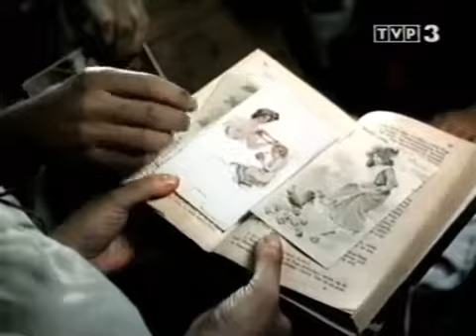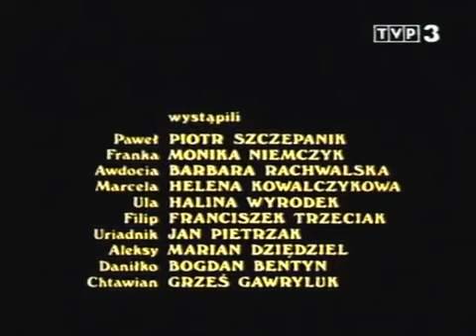Cham (1979) film polski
Cham (1979) - film polski. Reż. Laco Adamik. Adaptacja powieści Elizy Orzeszkowej o tym samym tytule, z 1888 roku. .

Niewdzięczność (1979) - film polski. Reż. Zbigniew Kamiński. ęczność.

W starym kinie.

Golem (1979) - film polski HD Golem (1979) - film polski. Fantastyka. Reż. Piotr Szulkin.

Słodkie oczy (1979) - film polski HD Słodkie oczy (1979) - film polski. Reż. Juliusz Janicki. Scenariusz - Maciej Karpiński. Komedia.